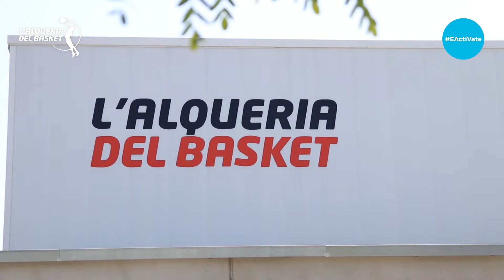Presentación 3er aniversario de L'Alqueria del Basket